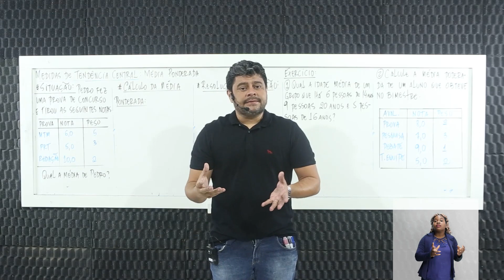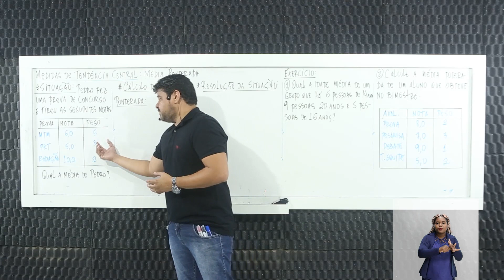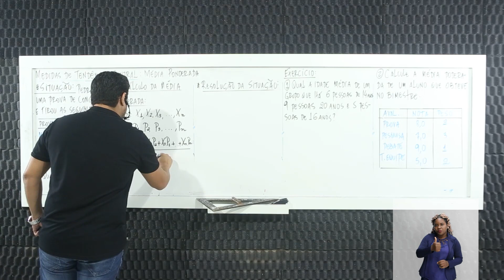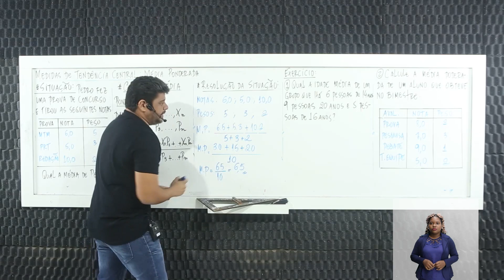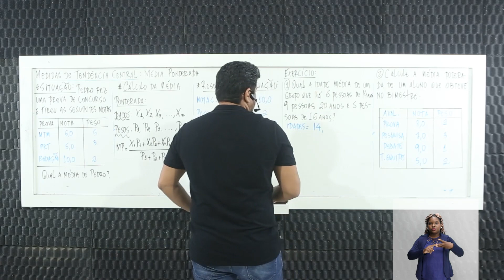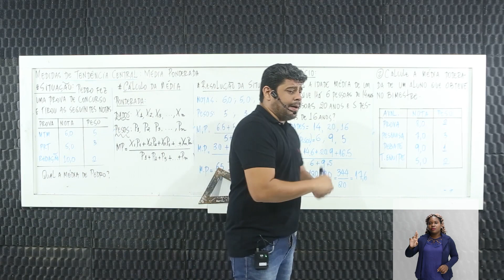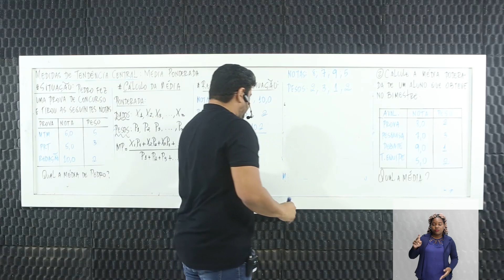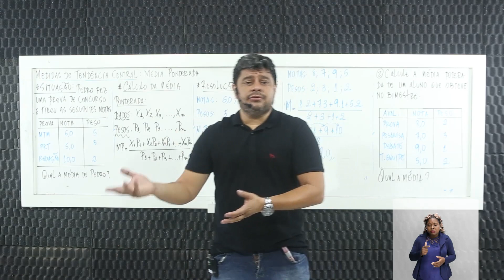Medidas de tendência central, média ponderada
Matemática – Medidas de tendência central, média ponderada – 2° período